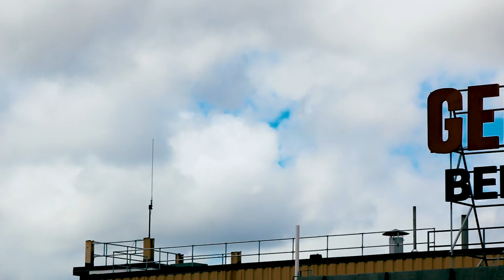Upstate New York- Hidden lake kayak fishing with Bassquatch Hunter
We traveled to upstate New York to find a hidden lake that only a kayak could get to. When fishing a hidden lake in New York, it is a therapeutic environment that is unimaginable. ..until you experience it for yourself.  I highly recommend the trip to New york for anyone seeking a great time and beautiful scenery and atmosphere.
Check out the links below for more information on my trip and on the gear I use to make my experience as effective as possible.